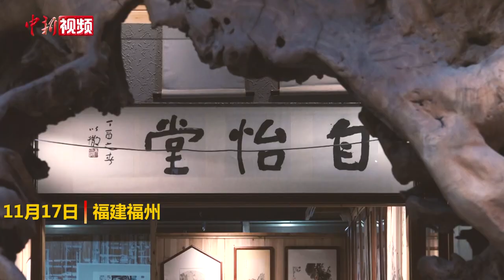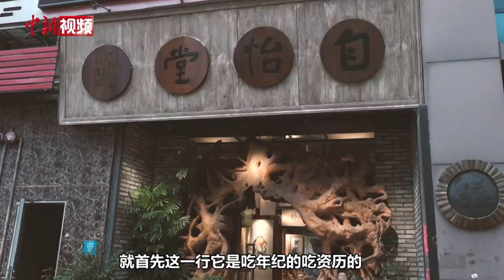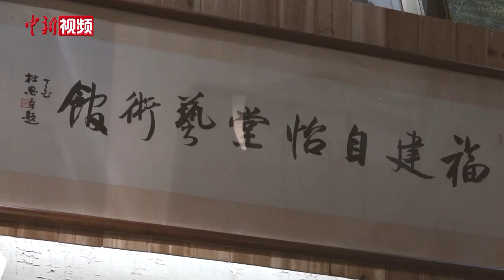新一代“字画郎中”：让传统技艺与年轻人喜好达成共识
在福州，有一家名为自怡堂的字画裱褙店，店主陈雨是一名“90后”裱褙师。陈雨的裱褙手艺来自家传，她的父亲也曾是一名裱褙师，陈雨从小就耳濡目染。2016年，陈雨从福建师范大学协和学院文化产业系毕业后，开始接手经营店铺。

陈雨坦言，自己“佛系”入行，通过专业能力，不断赢得客户的信任。在她看来，一些传统的装裱形式已经不能与年轻人的喜好达成共识，需要填入新的元素。同时，她也会告诉年轻人，为什么有些画要用老的技艺。

陈雨说，在这个行业，她的作用是“承上启下”。（吴晟炜）